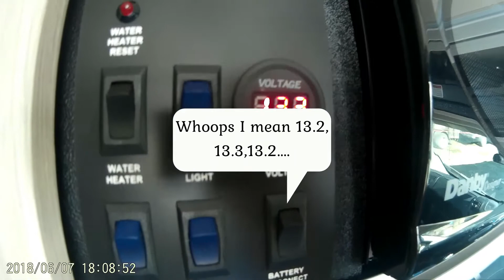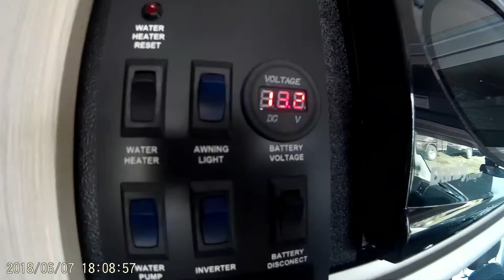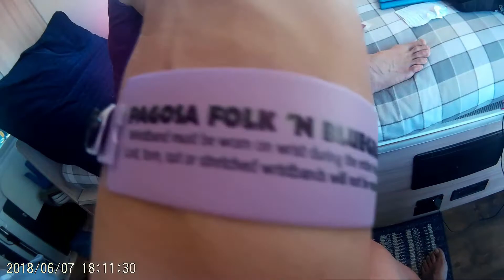2500 miles with the Erwin Hymer Sunlight V2 on the road mini-review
A mini review from the road, New Hampshire to Colorado to the Pagosa Springs Bluegrass Festival.
The RV ran pretty good, we averaged 17.2 mile per gallon across the country, some tank fulls high 17 mpg, headwinds across Nebraska gave us a low of 15.9 mpg (calculated from miles/gallons, not from the less accurate instrument readout).

Solar is fantastic, makes me wonder if underhood generator even works, we have completely powered the past 2 weeks by solar!  The refrigerator is super cold, totally powered by the sun!  Thums up on that.